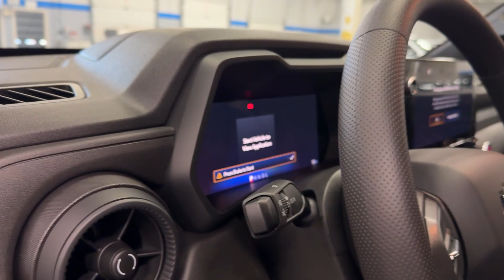2024 Chevrolet Colorado Trail Boss Lake Bluff, Lake Forest, Libertyville, Waukegan, Gurnee IL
New 2024 Chevrolet Colorado Trail Boss available at Chevy Exchange located in 1 Sherwood Terrace, Lake Bluff, IL, 60044. Servicing the Lake Bluff, Lake Forest, Libertyville, Waukegan, Gurnee area.

Introducing the   2024  Chevrolet Colorado. The Colorado delivers the power you need to get the job done, the comfort and amenities you want, and the fuel efficiency that just makes sense in today's world.  The following are some of this vehicles highlighted options: Apple Carplay®/Android Auto®, Intelligent Auto on/off High Beams, Pre-Collision System, Navigation System, Keyless Entry, Satellite Radio, Lane Keeping Assist, Aluminum Wheels, Steering Wheel Audio Controls, Electronic Stability Control. You'll look good and feel comfortable in the Colorado. Come in for a test drive today.